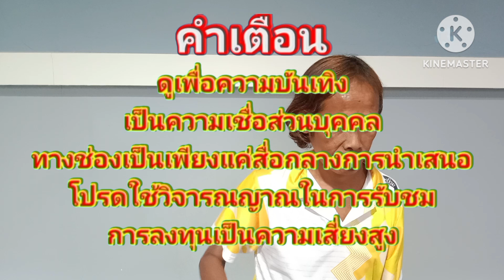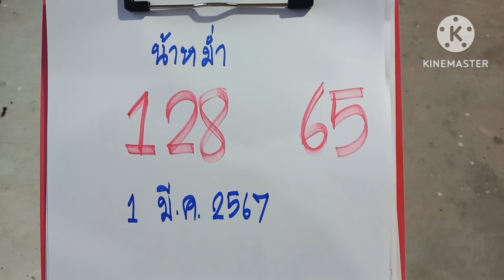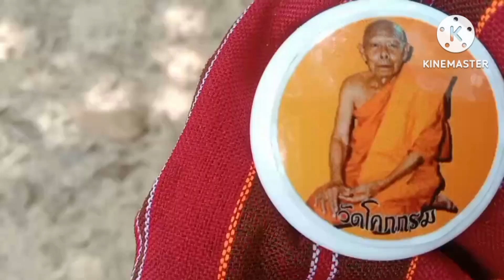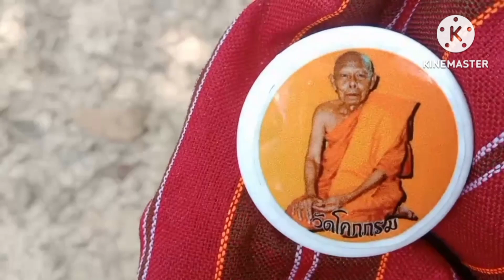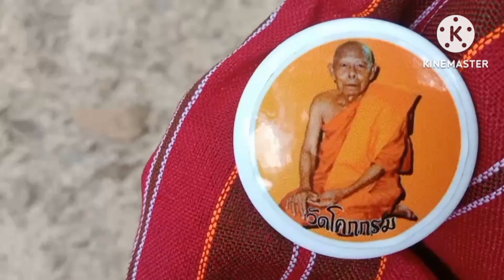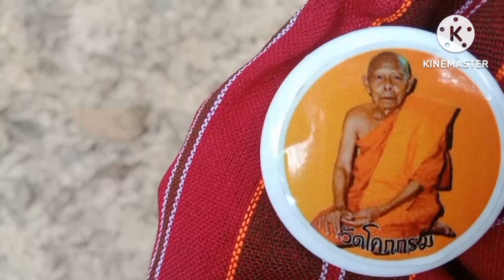ขนหัวตั้ง#ผีนาเจ้าที่หย่างออกจากโพนฮ้องบอกเลข3โตเอาไปรวยงวด1มี.ค,67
ผีนาเจ้าที่บอกเลข หวยเด็ด เลขเด็ด หวยเดลินิวส์งวดนี้ หวยไทยรัฐงวดนี้#3 ตัวตรงเข้างวดนี้สลากกินแบ่งรัฐบาล